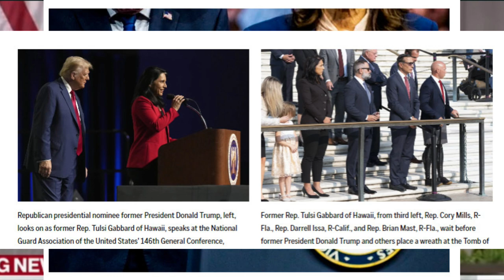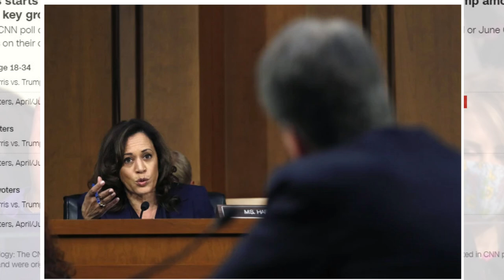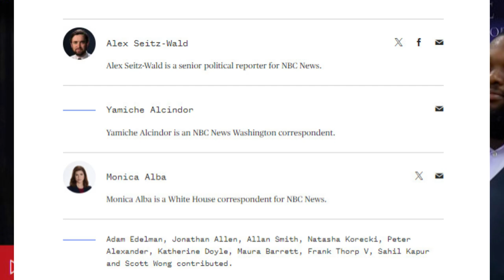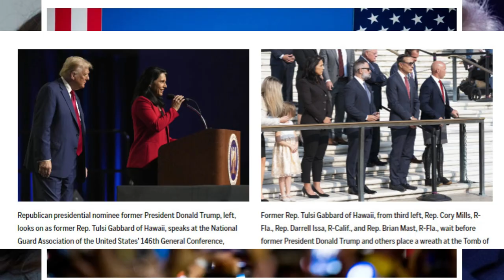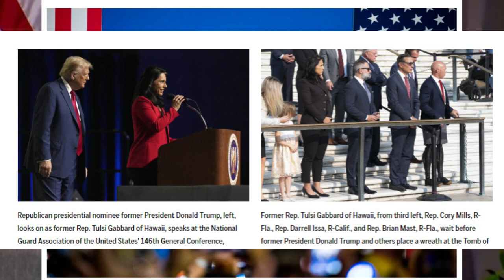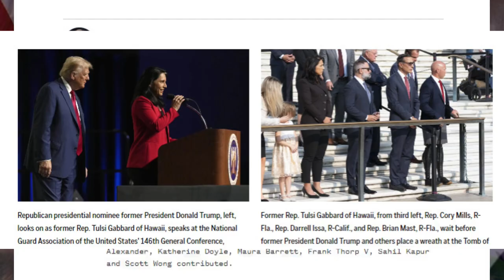New Tulsi Gabbard who ran for 2020 Democratic nomination, endorses Trump against former foe Harris